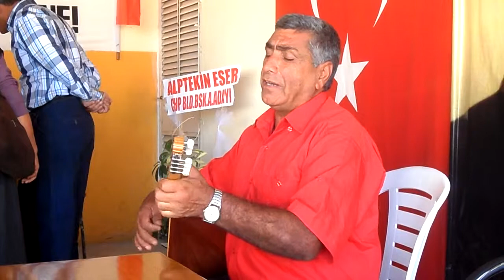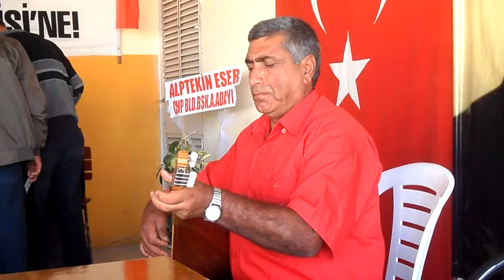GÜVENDİĞİN PADİŞAHIN... GÜN OLUR ODA DEVRİLİR..